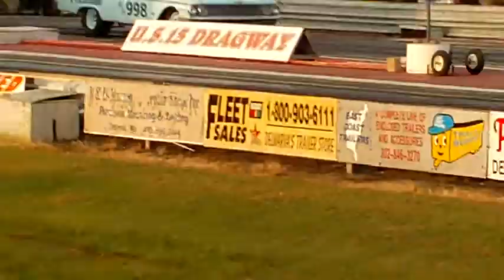Super Stock Galaxies at U.S. 13 Dragway.